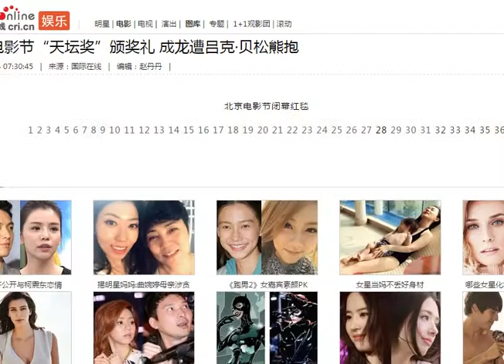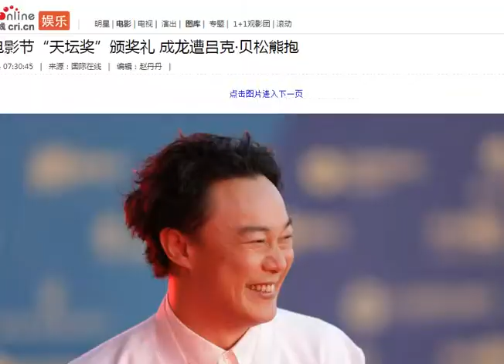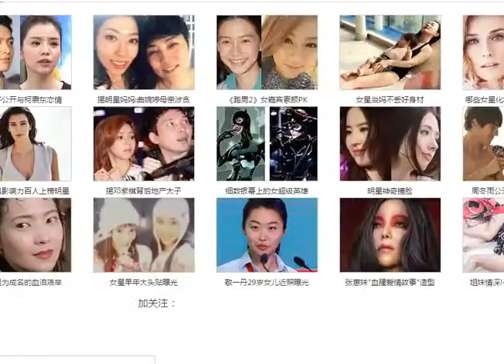北京电影节“天坛奖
北京电影节“天坛奖”颁奖礼 成龙遭吕克·贝松熊抱